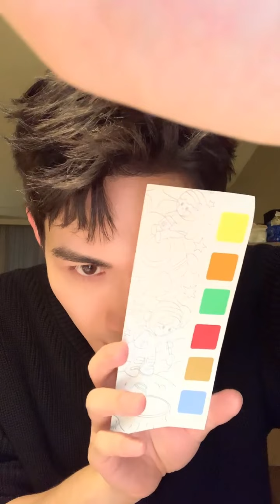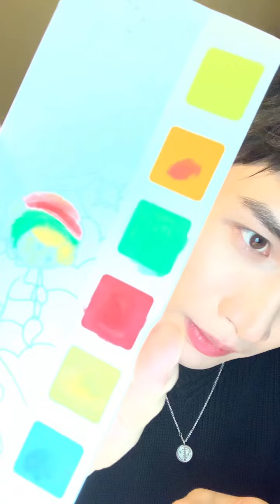[Eng Sub] 20221230 Part 2 Zhang Bin Bin Live Stream 张彬彬直播 Song of the Moon 月歌行